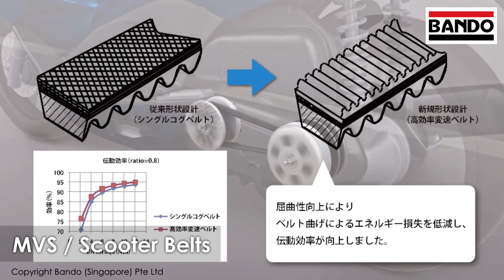Scooter Belts / CVT Parts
Get To Know Bando Singapore
Since its establishment in 1980, Bando (Singapore) Pte. Ltd. has taken a pivotal role in Asia as sales headquarters for the area. Bando Singapore performs the key function of sales support for facilities located in Thailand, Malaysia, the Philippines, Vietnam, India, Indonesia and so forth.

Taking advantage of its excellent location, Bando Singapore is well positioned to manage the marketing operations for not only the aforementioned areas but also countries and regions with promising markets such as Australia, the Middle East, Africa and Russia (Siberian & Far-Eastern) etc.

Bando (Singapore) Pte. Ltd. was established in 1980 by Bando Chemical Industries, Ltd. as a sales company specializing in belts and belting products. Since its inception Bando Singapore has expanded its business to include marketing, market research, market development and advertising.

Bando Singapore Corporate Office : No. 1 Toh Tuck Link #04-02. Singapore 596222